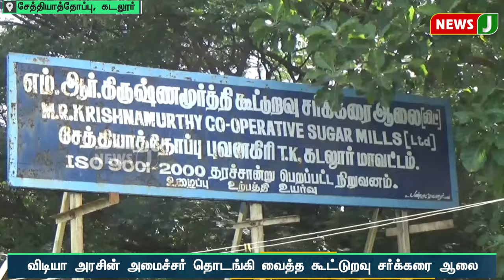4 நாட்களாகியும் அரவை நடைபெறாத தால் கரும்பு லோடு லாரி ஓட்டுனர்கள் தவிப்பு! | NewsJ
4 நாட்களாகியும் அரவை நடைபெறாத தால் கரும்பு லோடு லாரி ஓட்டுனர்கள் தவிப்பு! | NewsJ